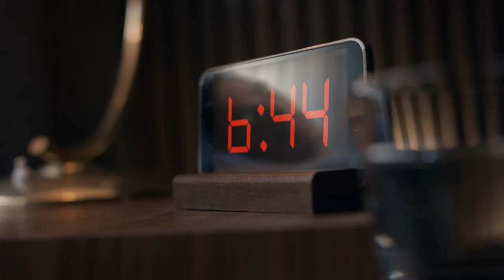MY ACURA 2016 ILX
See Smithtown Acura's New 2016  Inventory